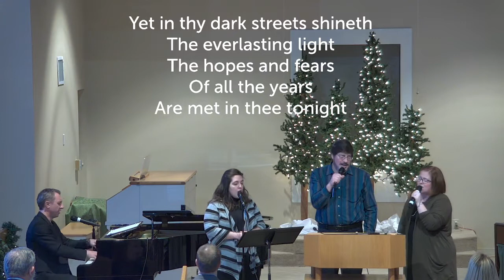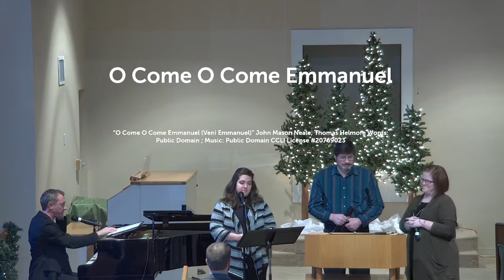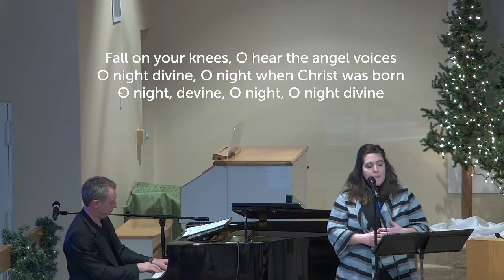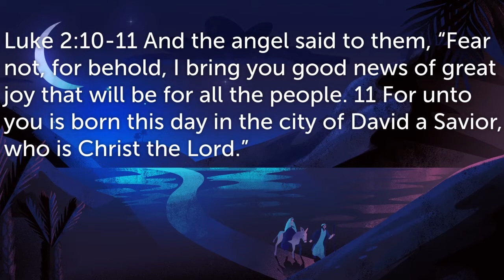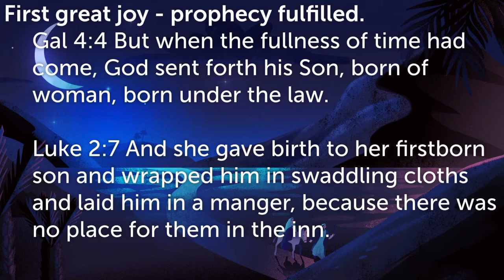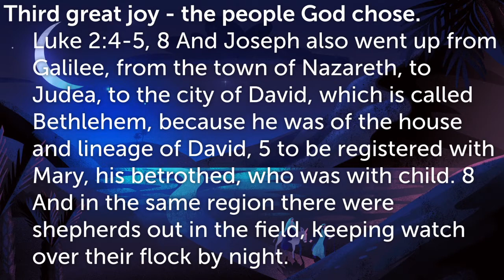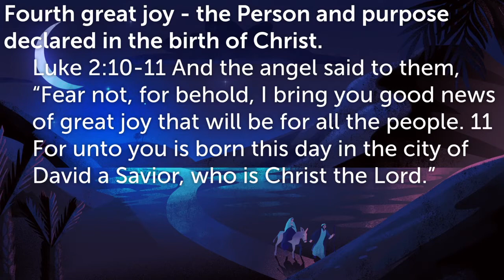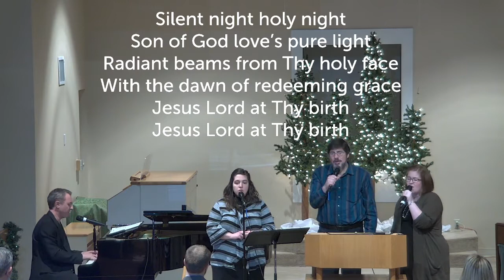Worship - December 20, 2020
The Great Joys of Christmas - Luke 2:10-11
This message is by Pastor Ernie Godshall of Evansville Bible Church. It was delivered December 20, 2020.